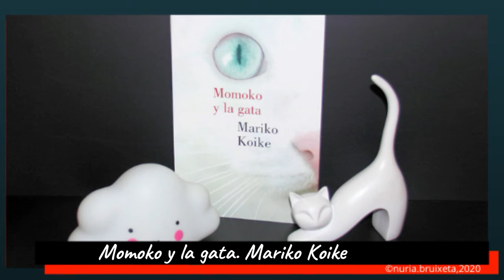📚Lectures del mes d'octubre 📚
📕 El club de la buena estrella. Amy Tan @planetadelibros
📗 Entre nosaltres. Aina Huix @llibresdeldelicte
📘 El salto de la araña. Graziella Moreno @alreveseditor
📙 Monoko y la gata. Mariko Koike @lumenedit
📕 Calaveres Atònites. Jesús Montcada @labutxaca
📗 El mapa de les eleccions. Josep Masanés @documenta_balear
📘 Hivern. Ali Smith @raig_verd
📙 El sacrifici a Moloc. Assa Larsson @labutxaca